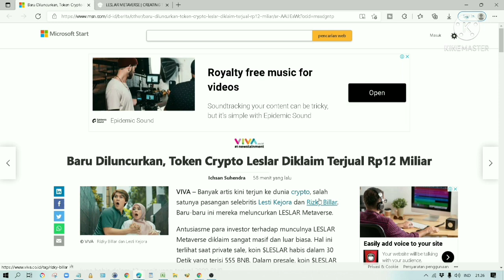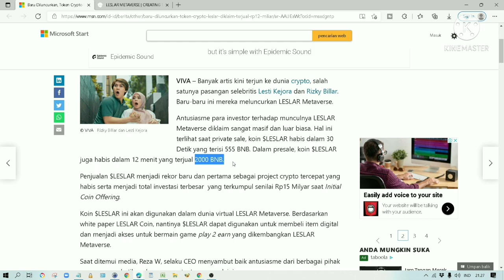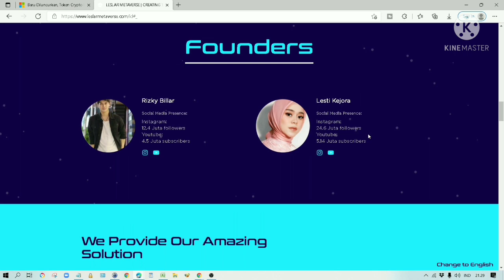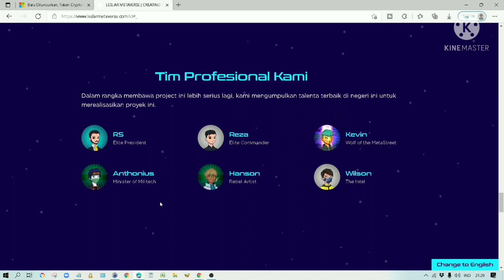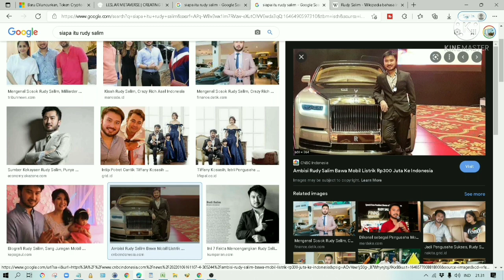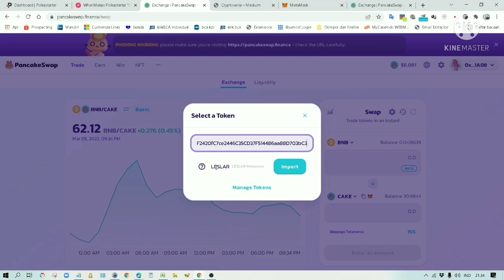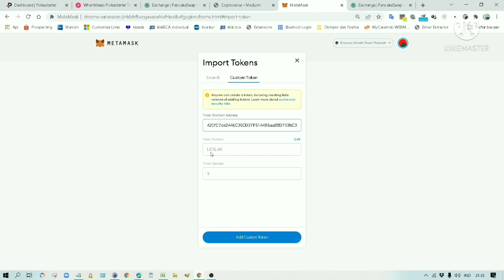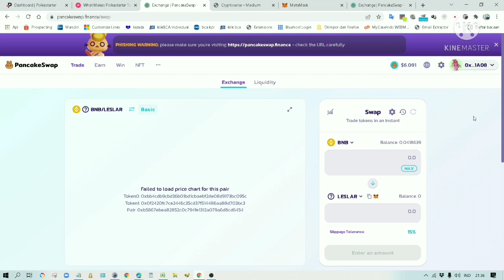Review Dan Tutorial Cara Beli Token Leslar Metaverse - Token Rizky Billar dan Lesti Kejora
Token Rizky Billar dan Lesti Kejora. Apakah token ini akan membuat holder jadi sultan?